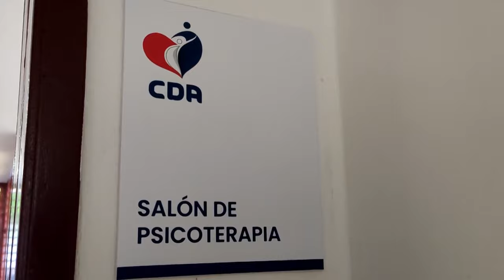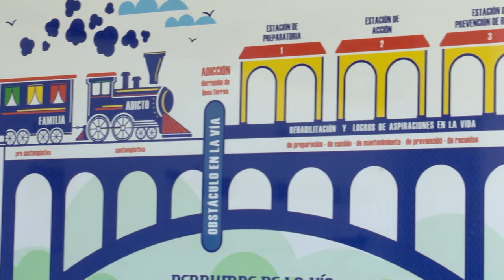El resultado de las drogas: "Lo perdí todo, hasta la dignidad"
"Lo perdí todo, hasta la dignidad",  asegura una joven de 18 años en rehabilitación luego de 3 años de consumo de drogas.